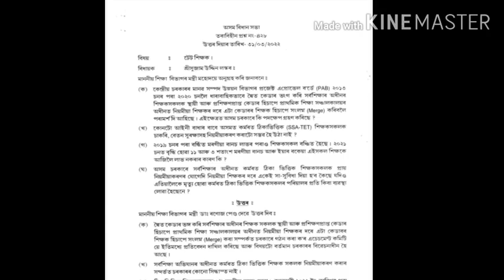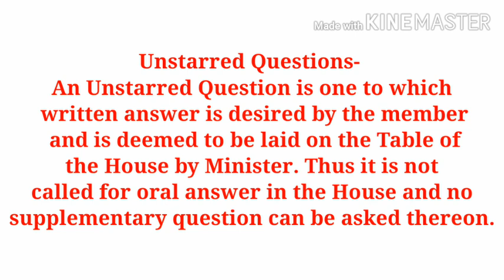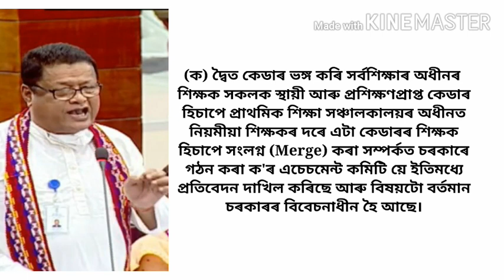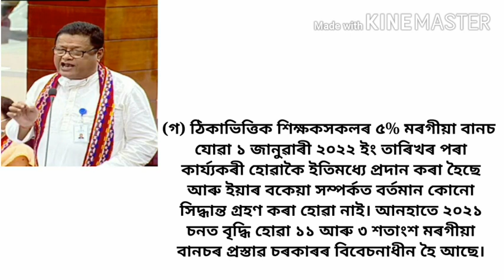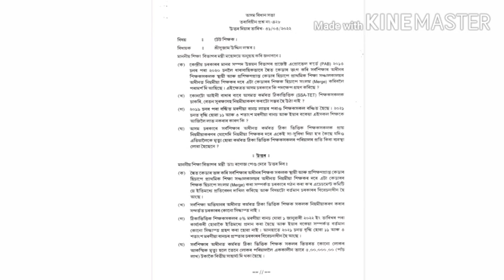BIG NEWS II অসম বিধানসভাত ঠিকাভিত্তিক টেট শিক্ষকসকলৰ লগত জড়িত জৰুৰী প্ৰশ্নোত্তৰ II Very Important